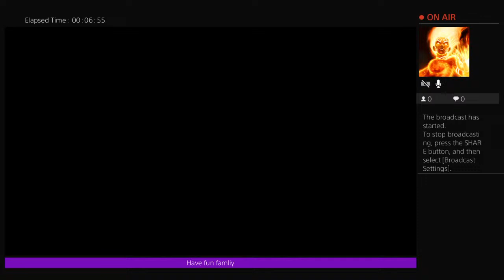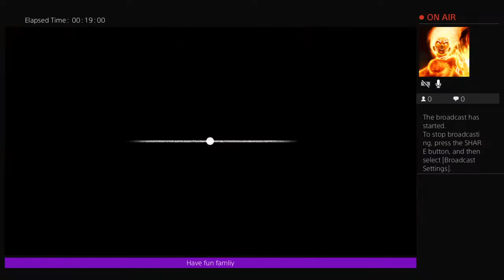Fnaf security breach ruin pt 9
I'm sorry guys but I won't be uploading for a couple of days I need to deal with some personal stuff so i'm sorry in advance for the inconvenience